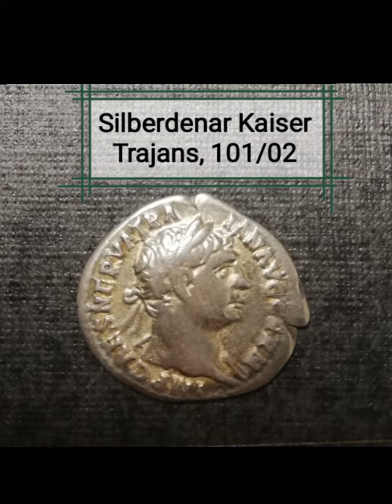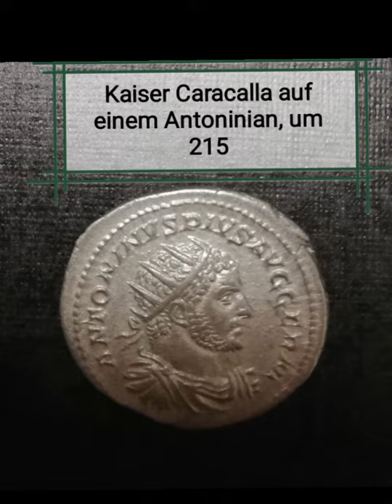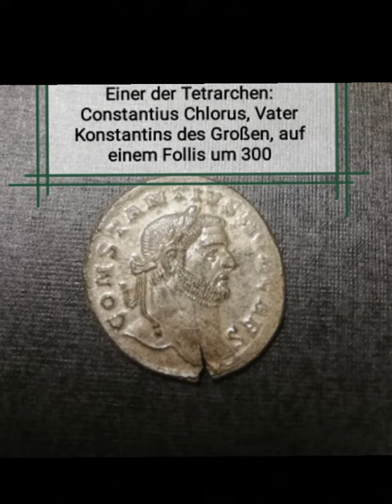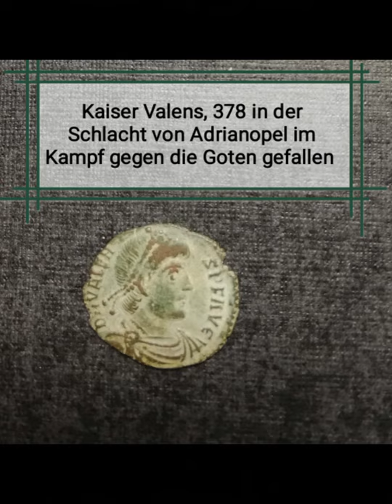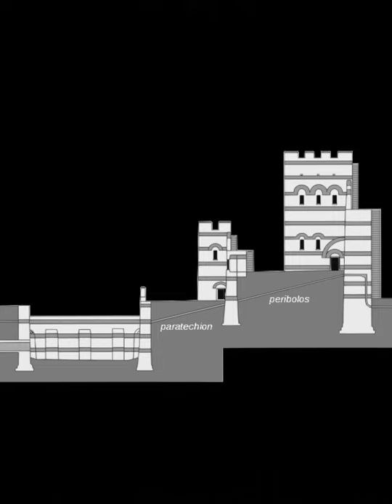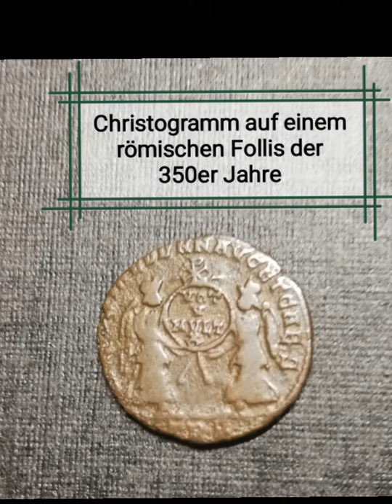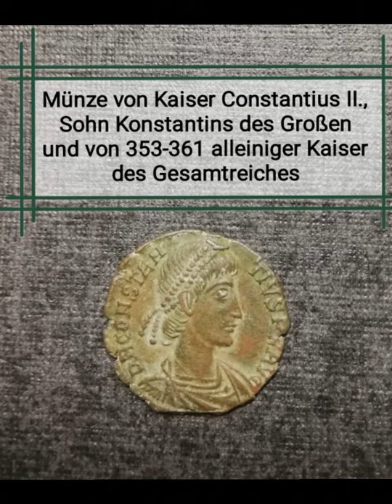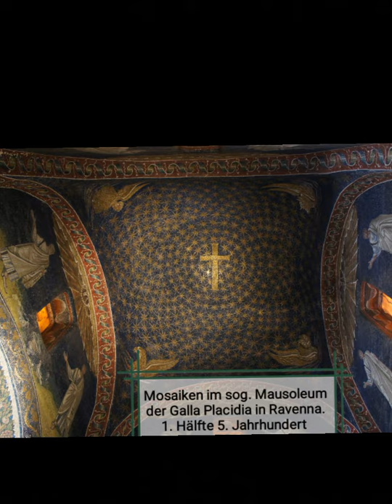Das byzantinische Reich - Rom des Ostens. Teil 1: Von Rom nach Konstantinopel (3.-6. Jahrhundert)